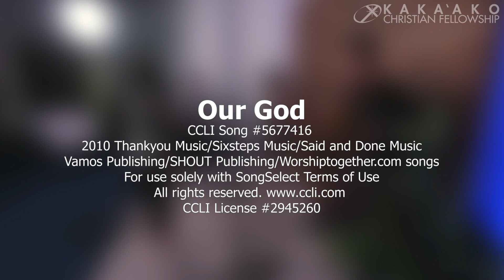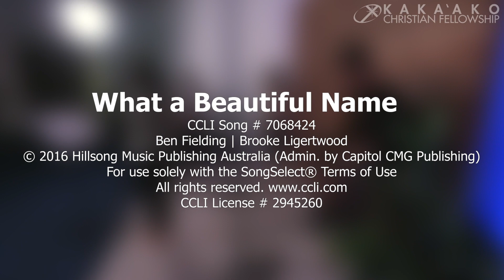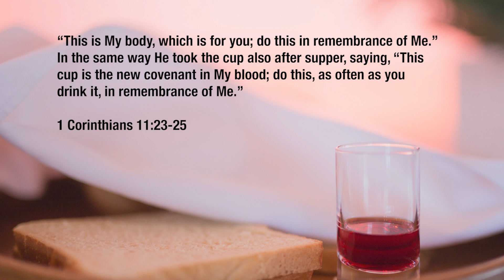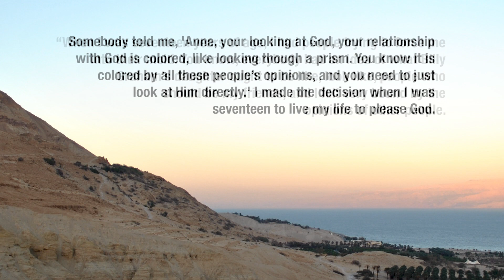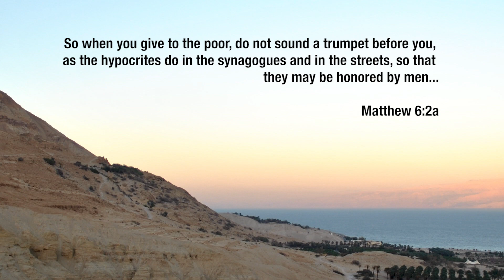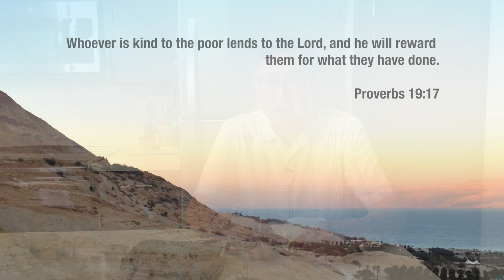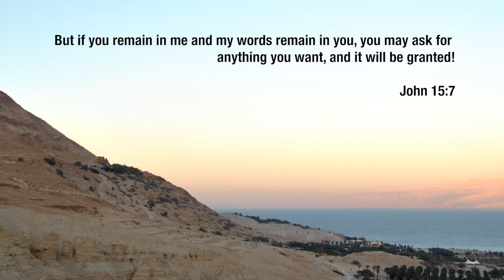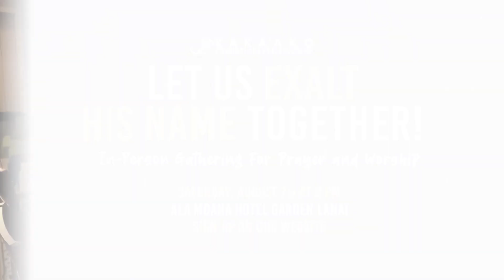Messages from the Sermon on the Mount [Week 14]: Following Jesus--Living for an Audience of One!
In today's message Pastor Mark shares Jesus' examples of how to live for an audience of One.

Video Chapters:
0:00 KCF Intro
0:05 Welcome
1:04 Worship
14:06 Communion
16:25 Message
37:08 Closing Announcements
38:35 Music and Chat

Closing music performed by Nathan Momohara.